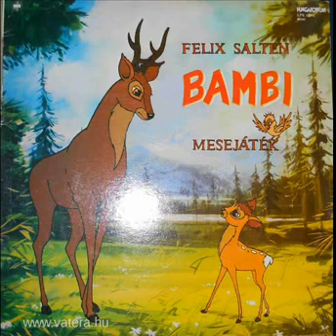Bambi Mesejáték Bakelit magyar hangjáték 1. Felix Salten könyve alapján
Lenyűgöző ,tanulságos történet,nagyszerű hangszínészekkel.
Segítségükkel az ember szinte maga előtt látja a történetet..
Gyermekkorom legemlékezetesebb mesejátéka a bakelites korszakból.
Mindenkinek,gyermeknek és felnőttnek is csak ajánlani tudom.
Jó szórakozást hozzá!
Készült:1984
György Ferenc fordítását átdolgozta: Csajági János
Zenei munkatárs:Hegedűs Emmi
Dramaturg:Hackl Jolán

Szereplők:
Kicsi Bambi - Láng Balázs
Bambi herceg – Nagy Zoltán
Bambi - Józsa Imre
Az öreg - Mádi Szabó Gábor
Anya - Molnár Piroska
Faline ( fiatal ) - Vatay Kinga
Faline ( felnőtt ) - Schütz Ila
Gobó ( fiatal ) Németh Gergő
Gobó ( felnőtt ) Gömöri V. István
Ena - Bencze Ilona
Ronno - Végvári Tamás
Karus - Perlaky István
Nettla - Gordon Zsuzsa
Kuvik - Maros Gábor
Szarka - Hacser Józsa
1. mókus - Sándor Böske
2. mókus - Forgács Péter
Harkály - Markaly Gábor
1. varjú - Petrik József
2. varjú - Pogány Margit
Pillangó - Gyapay Yvette
Nyúl - Karczag Ferenc
Nyúl apó - Nagy István
1. fácán - Koroknay Géza
2. fácán - Kondra Irén
Gurri - Jávor Zsófi

Grafika:Udvarnoki József
Hangmérnök:Liszkai Károly ,Kerekes Endre
A Magyar Rádió felvétele 1984.